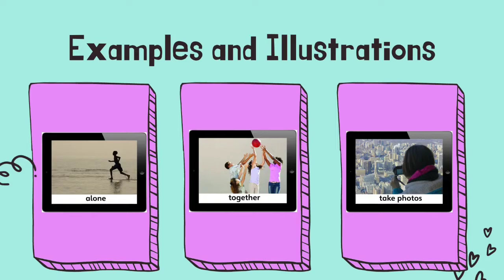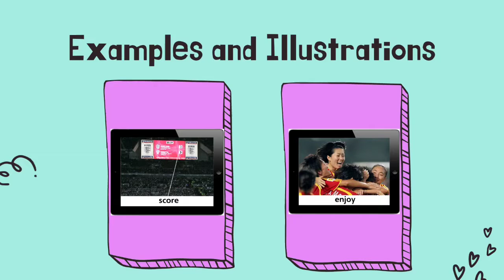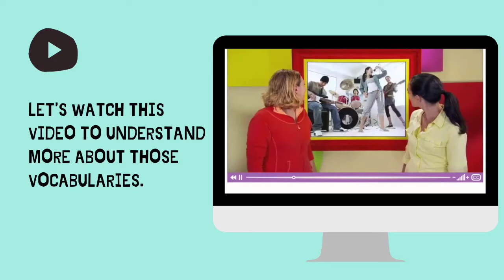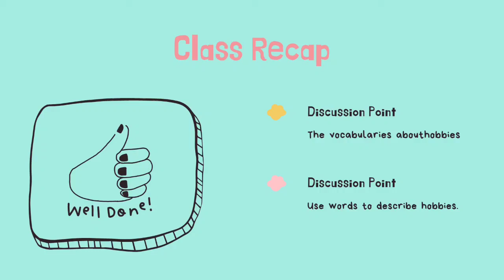English Material about hobbies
helloooo Guys,

So, here is the material for our class today. Please watch it and learn about the vocabularies related to hobbies and words to describe hobby.